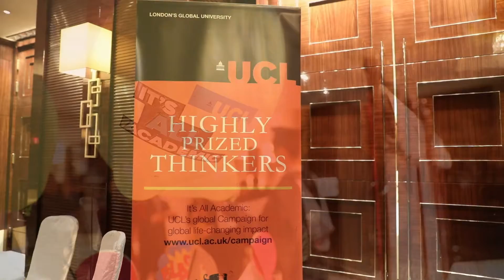UCL Graduation Ceremony 2017, Beijing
In November 2017, UCL held its first ever graduation celebration in China. A room of over 400 people welcomed 202 new graduates into the UCL alumni community.

In this video, we take a look back at what was a busy and exciting day.

To find out more about the UCL alumni community, visit us at ucl.ac.uk/alumni

Credit: Gao Geng, Beijing Devine Way Productions